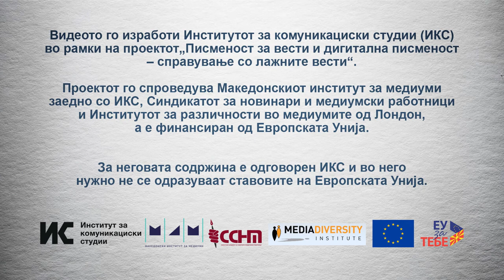Зошто на училиште не учиме за дигитална писменост со која се соочуваме секој ден?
За време на Неделата против лажните вести средношколците прашаа зошто во училиште не учат дигитална писменост. На нивното прашање одговори Гордана Јанакиевска од Бирото за развој на образованието.